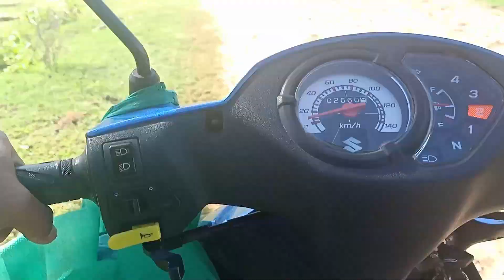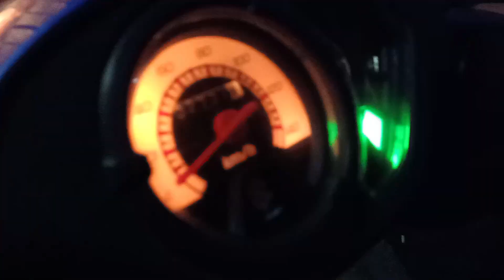A DAY IN A LIFE OF A CONSTRUCTION WORKER (PT. 2)